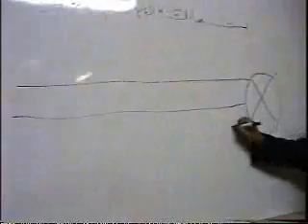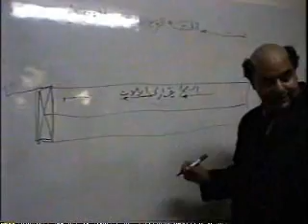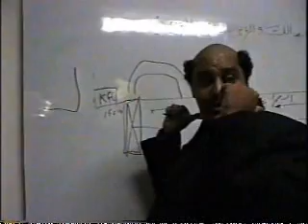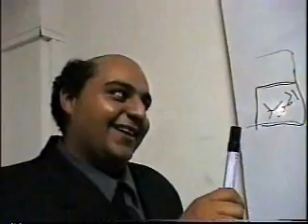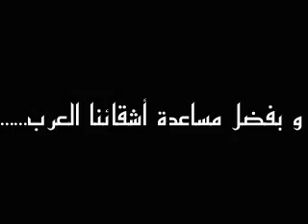رجال لا تعرف المستحيل - الجزء الرابع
No impossible men an amateur movie by a bunch of Egyptian guys' interested in independent cinema production, an irony on an Egyptian movie called al tareq ela ellat